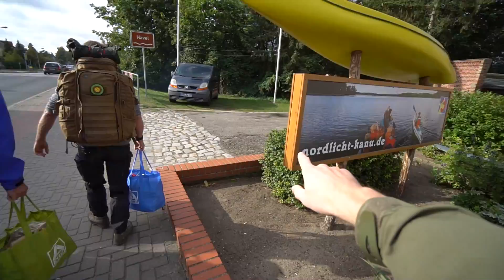24H BIWAK KANUTOUR MIT ARBEITSKOLLEGEN (Lagerfeuer🔥, Kochen, Overnight)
⚠️mein neuer "ZWEITKANAL"

👕Meine neuen Klamotten findest du ab jetzt unter diesem LINK! *Alle Textilien sind Fair hergestellt und aus sowohl Biobaumwolle als auch recyceltem Polyester.

🔛☑️WERBUNG☑️🔛
          -Vorhanden!-
🔚☑️WERBUNG☑️🔚
⚡Sozial Media⚡

🐻Meine Ausrüstung🐻

►Kamera Equipment

Objektive
*Weitwinkel 10-18mm
*Festbrennweite 35mm
*Kit Obektiv 16-55mm

Stative
*Z Grip

Mikrofone
*Hauptmikrofon (Kamera)

Weiteres Zubehör
*Externer Bildschirm
*Akkus Sony a6300

►Bekleidung

*Taktische Hose
*Taktische Jacke
*Taktische Schuhe
*Taktische Handschuhe

*An allen Links mit einem Sternchen verdiene ich eine kleine Provision wenn du das Produkt über meinen Link kaufst.
Heute mit dabei:
❗WICHTIGE DATEN❗

►Schnittzeit: 8 Stunden
►Drehzeit: 2 Stunden
►Standort: Geheim
 🎵Musik🎵

Musik zum Film:
Videos nutzen!